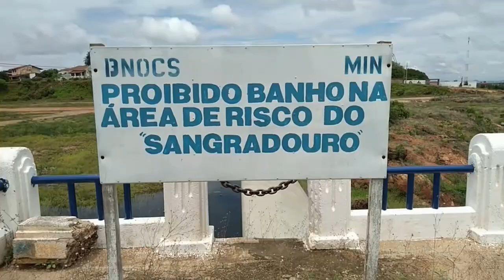VEJA IMAGENS DO AÇUDE DE SÃO GONÇALO EM SOUSA NA PARAIBA ANTES DE RECEBER A TRANSPOSIÇÃO DO RIO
Um canal que mostra a simplicidade do nordeste brasileiro com a sua simplicidade e encantamento , videos para todas as idades.